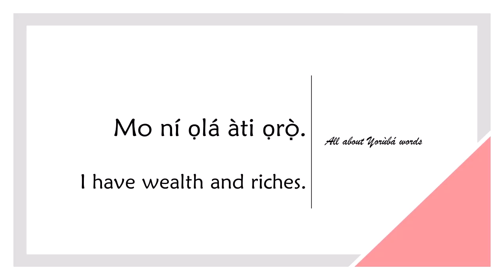How to say RICHES in YORUBA